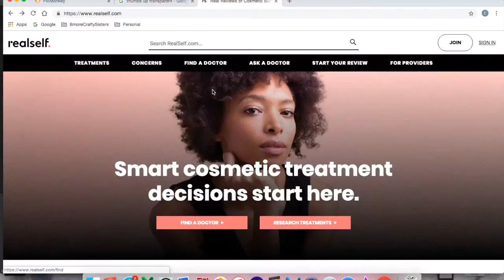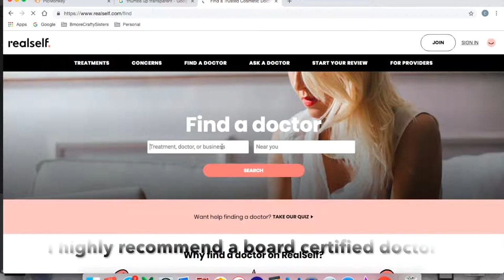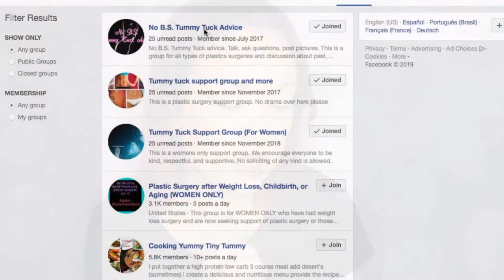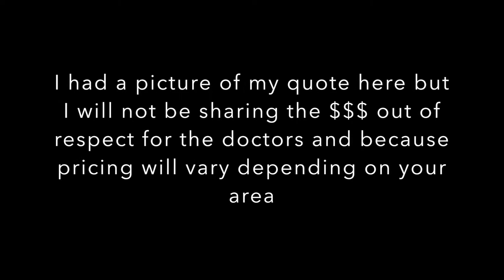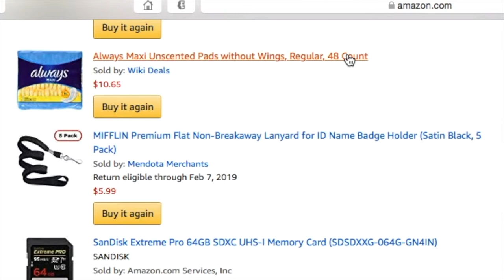Interested in Getting Plastic Surgery| Here Are Some Great Tips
Hey loves. I had to re-upload this video with some updated info...here is my part 1 to my plastic surgery journey. I have some tips/advise on how to start your journey for plastic surgery. Always do your research on the surgeon you are interested in working with.

Amazon orders:
Zero gravity chair

Pads w/out wings

Puppy pads

Baby wipes

GO girl

Makeup Tutorials Camera -- Canon EOS T6i
I am Carrisa and thanks for stopping by and watching my videos. I hope you enjoy. I am a makeup lover, permanent makeup artist and certified eye lash extension stylist. Much love xoxo